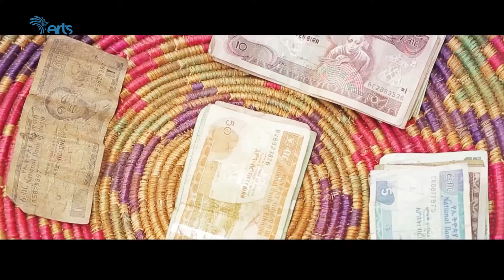በእናቶች ለመላው ህዝብ የተመሰረተው ባንክ " ማን እንደ እናት " | ሎሚ ብወረውር ክፍል ሁለት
"ሎሚ ብወረውር" - Join us for an uplifting journey into the world of love, family, and relationships in "ሎሚ ብወረውር" weekly infotainment program. This heartfelt show is dedicated to exploring the power of a positive mindset in fostering healthy connections and nurturing bonds that last a lifetime.

Delve into heartwarming stories, insightful interviews, and practical advice that celebrate the joys and challenges of family life. From the intricacies of romantic relationships to the dynamics of marriage and the importance of strong familial ties, "ሎሚ ብወረውር" offers a refreshing perspective on building and sustaining meaningful connections.

Discover how small gestures, open communication, and a supportive mindset can strengthen family bonds, create harmonious relationships, and foster a deep sense of fulfillment. Tune in to "Lomi Berewee" as we navigate the beautiful complexities of love and relationships, reminding ourselves of the incredible power that lies within a positive mindset. Get ready for an hour filled with inspiration, laughter, and a renewed appreciation for the extraordinary connections that make life truly meaningful.